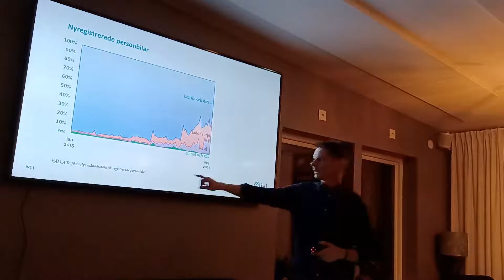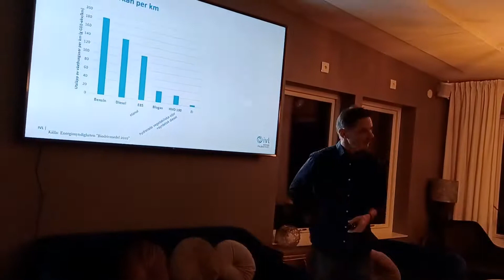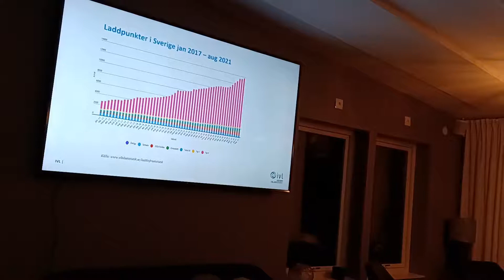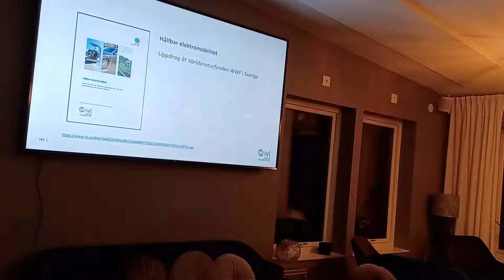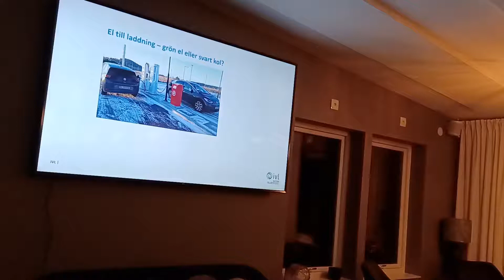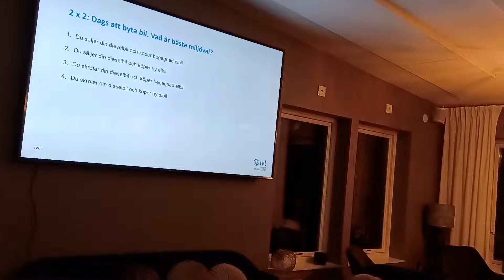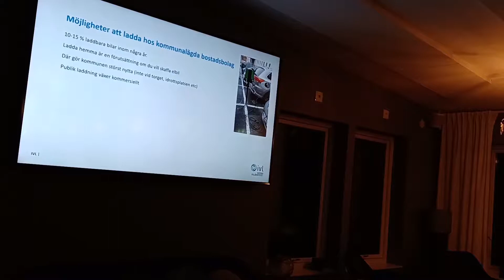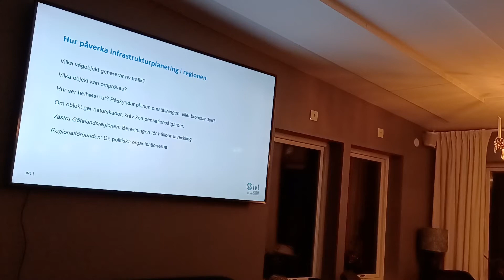Föreläsning med Mats-Ola Larsson IVL, Bra miljöval för bilar och bränslen.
Mats-Ola Larsson, projektledare och expert inom hållbara transporter på IVL föreläser.

Vad kan Svenska Naturskyddsföreningen göra för att driva på kommunens arbete med infrastruktur, bilar och bränslen? Hur kan kretsarna jobba med infrastrukturplanering/projekt på regional nivå?

Om det saknas några källor så är det bara att lämna en kommentar så ska vi lösa det!

Klimatpåverkan per producerad elbil The size and range effect: Lifecycle greenhouse gas emissions of electric vehicles

Global EV outlook 2019, Scaling up the transition to electric mobility

HVO, RME, Etanol och biogas i kommunala fordon. Klimat 2030

Flexibla parkeringstal och mobilitetsåtgärder. Boverket